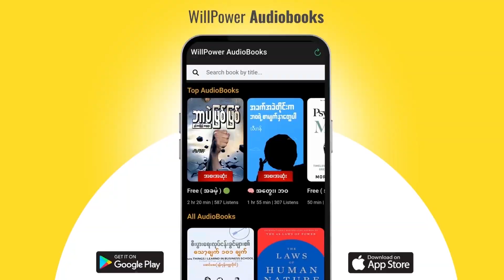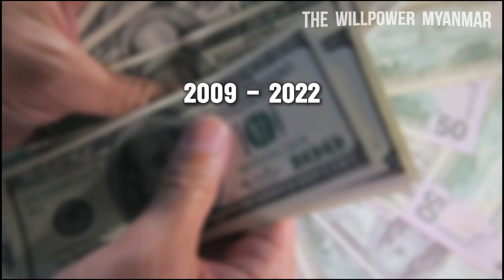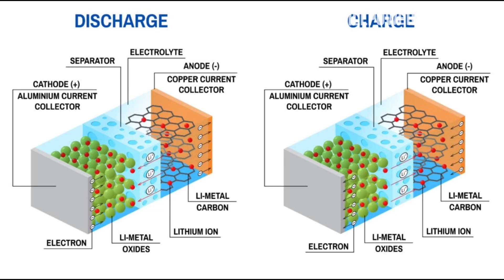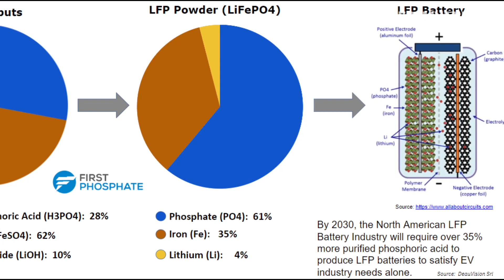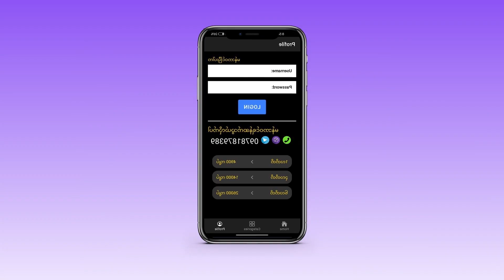EVစျေးကွက်ကို ဘယ်လိုအုပ်စိုးနေလဲ တရုတ်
ကမ္ဘာကျော်အင်္ဂလိပ်စာအုပ် ရာပေါင်းများစွာကို အနှစ်ချုပ် ဖတ်ရှု၊နားဆင်ခံစားနိုင်သော WillPower Books App 🚀

📍 About the Channel:
The WillPower Myanmar YouTube channel shares motivational lessons, self-improvement tips, book summaries, and updates on current world affairs in Burmese. It aims to inspire people to build discipline, develop positive habits, understand global events, and achieve success. The channel combines practical knowledge with real-world news to help viewers grow and stay informed.